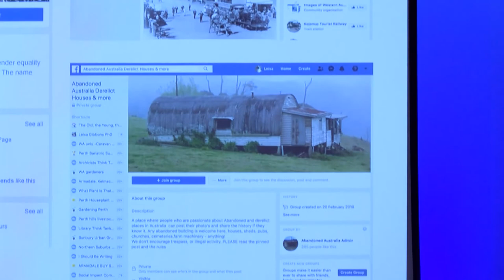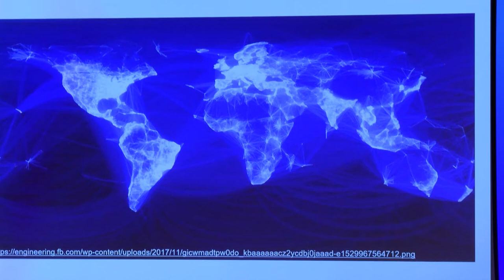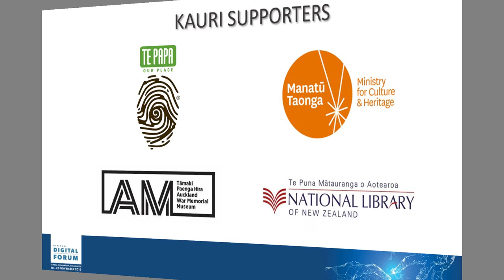Jamie Bell, Leisa Gibbons, Jessica Moran: What are we going to do about Facebook?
Wednesday November 20th, 11:30am-12:25pm @ Soundings Theatre

What are we going to do about Facebook: GLAM in a social media world

In this panel Jessica Moran and Leisa Gibbons will reflect on some of the archival projects and research they are involved in, how they’ve used Facebook in their work, and discuss what working with users to co-design the future of archival custodianship, personal, cultural, and national memory, and archives might look like in the age of social media. Panel to be moderated by Mark Crookston.

Jamie Bell, Redvespa Consultants, Head of Communications and Wellness Champion
Leisa Gibbons, Curtin University, Lecturer
Jessica Moran, National Library of New Zealand, Digital Collections Services Leader